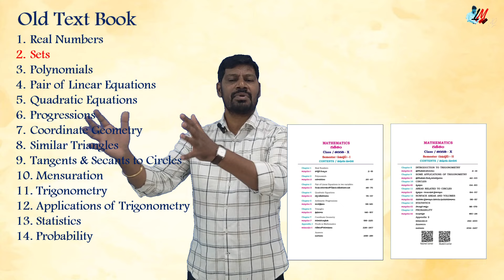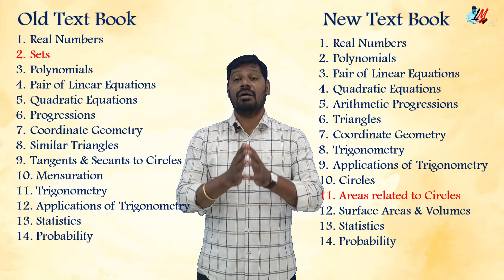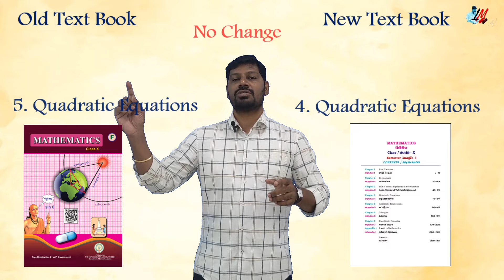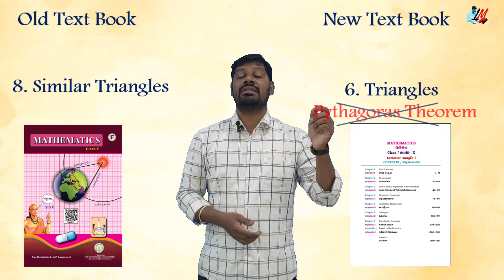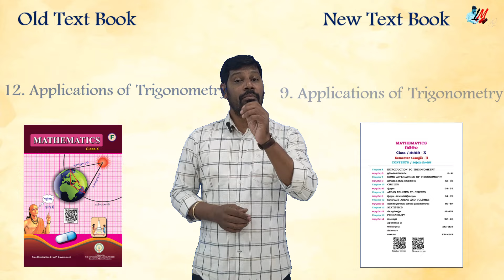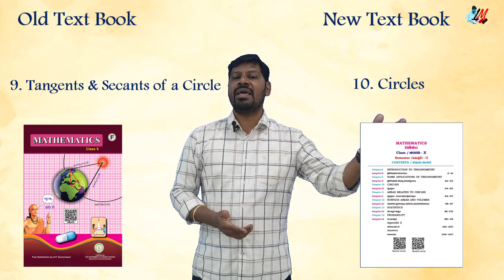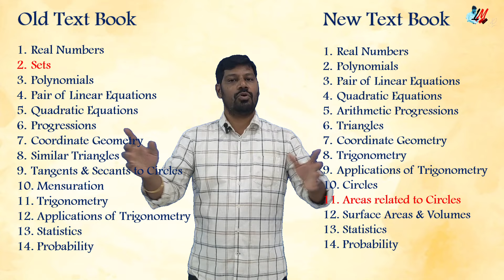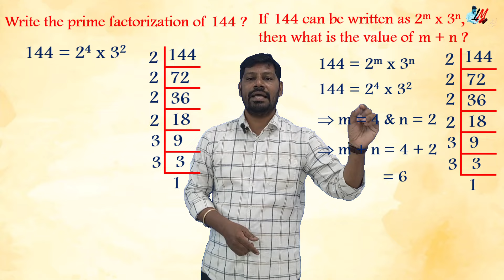పదవ తరగతి మాథ్స్ కొత్త టెక్స్ట్ బుక్ పై విశ్లేషణ - ఏమి మారింది ???